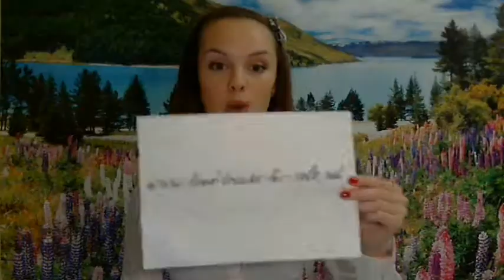How to Spot the Right Catering Truck for Sale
Hey there is LOTS more info on my Please visit me today to see more!
Catering trucks for sale is not exactly anyone's lottery ticket to instant profit. But catering trucks are a fun way to start in the food industry. Nowadays, everyone is addicted to street food due to the fact that people want food and they want it without waiting. There are a lot of food carts and catering trucks in any city and if the owner is successful and happy with the business, why can't you do it as well?